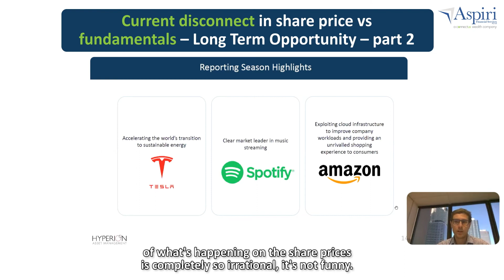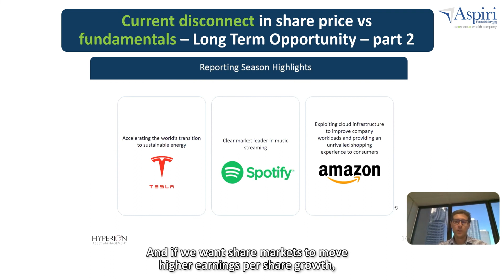Current disconnect in share price vs fundamentals – Long Term Opportunity – part 2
In this video, Aspiri held a webinar with Hyperion Asset Management back in June 2022. This video highlights the long term opportunity within the current market environment.